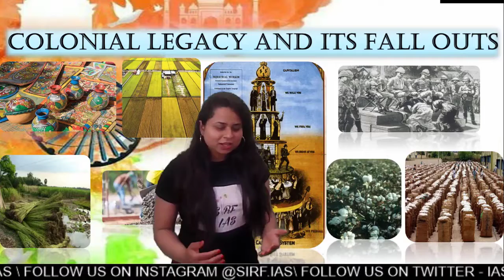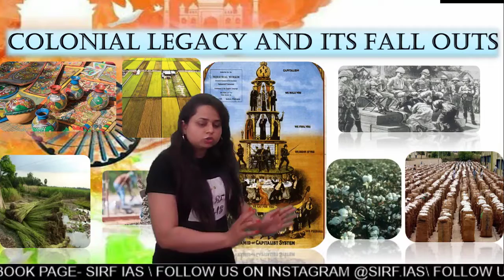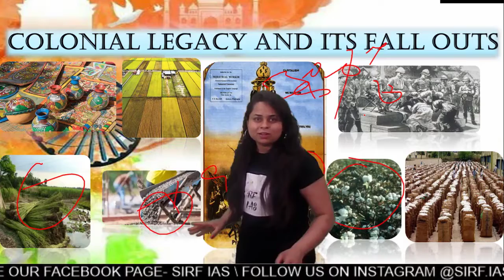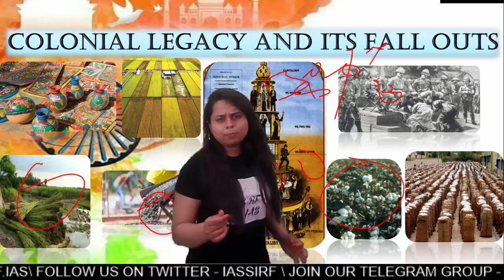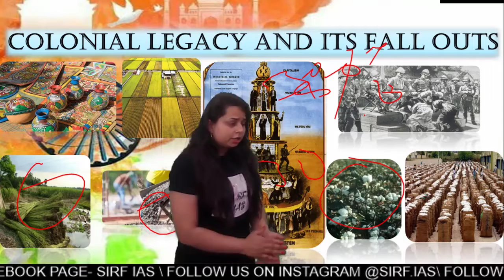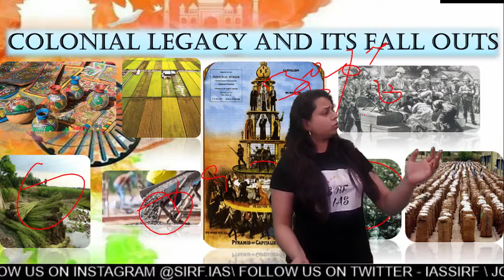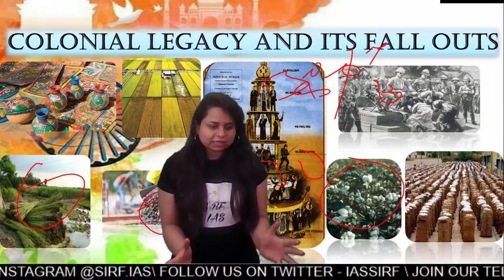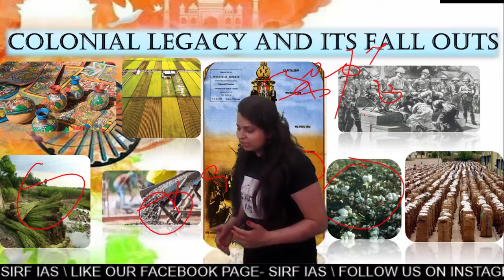LECTURE 1 OF INDIA AFTER INDEPENDENCE BY NITIN SANGWAN SIR FOR UPSC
lecture 1 of explaination of india after independence notes of sir nitin sangwan for upsc

join